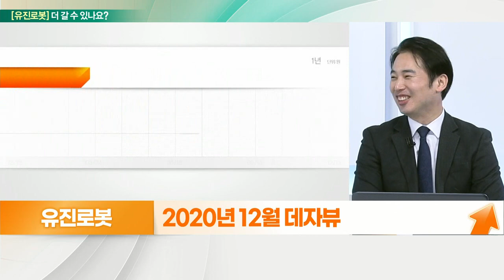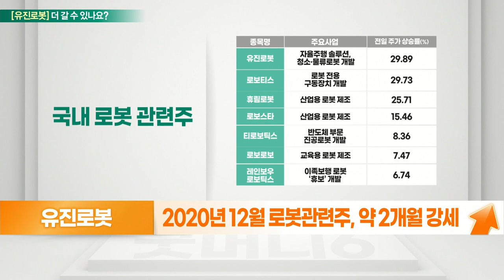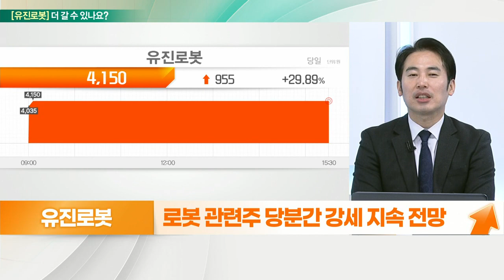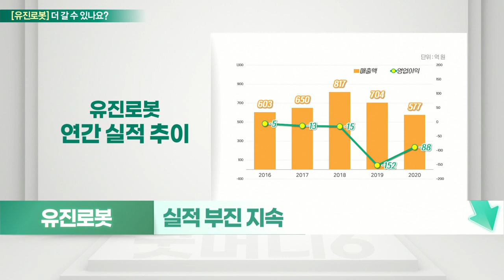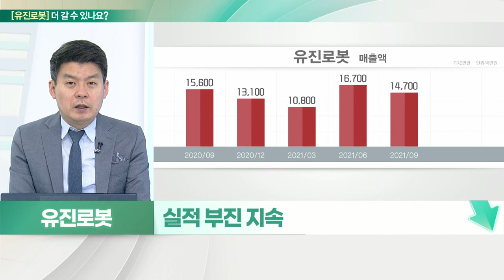유진로봇... 2020년 12월 데자뷰 VS 테마보다 실적_기대해도 괜찮아 (20211214)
유진로봇 더 간다
- 2020년 12월 데자뷰
- 로봇 관련주 당분간 강세 지속 전망
- 2020년 12월 로봇관련주, 약 2개월 강세
- 애플, 라이다 부품 외부 조달 가능성

# 유진로봇 멈춘다
- 삼성 조직개편을 통한 로봇사업 본격화
- 삼성전자, 가정용 서비스 로봇 지속 공개
- 라이다 센서 신규사업
- 실적 부진 지속